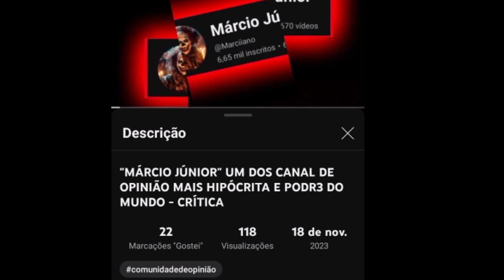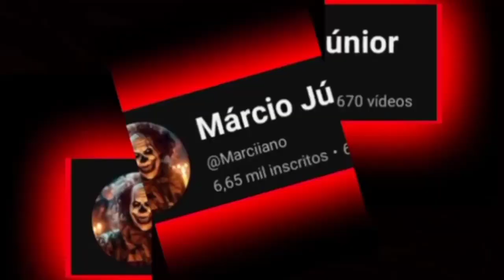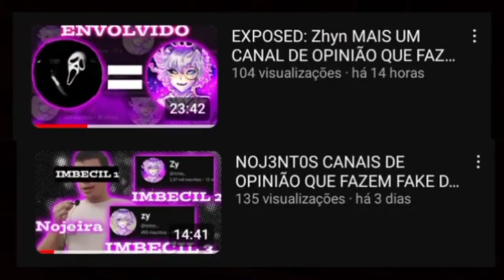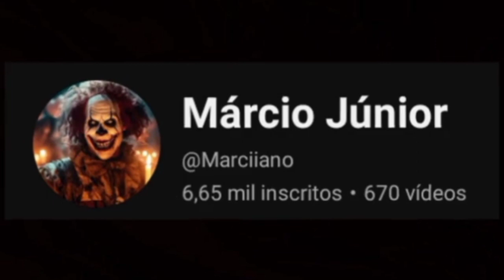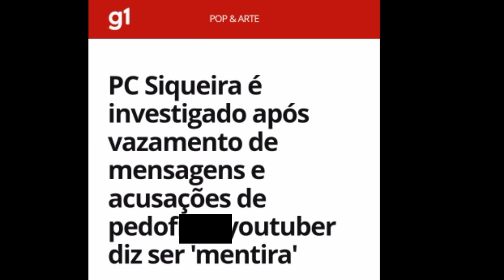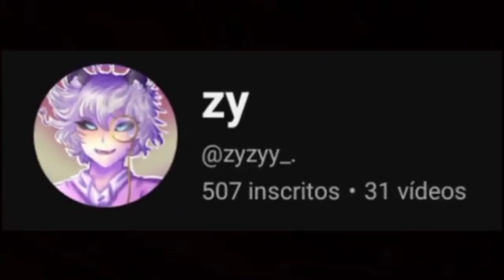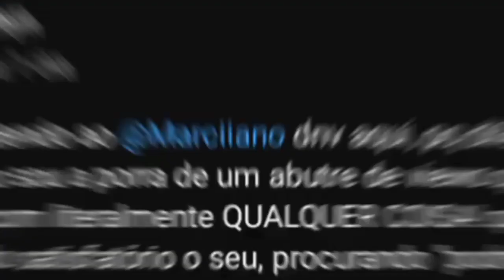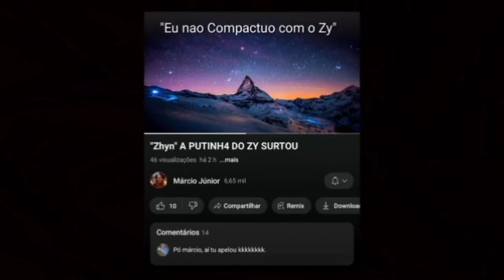"LUKE FL" O CANAL DE OPINIÃO QUE PASSA PANO PRA FAKE DO ZY...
Luke FL passa um lindo de um pano para os doentes que fazem APOLOGIA ao Zy um Antigo Youtuber de Opinião que foi pego cometendo Ped0.